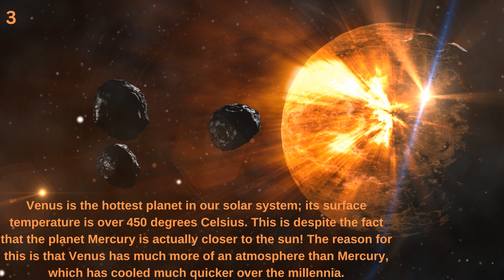1- SOLAR SYSTEM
Get your facts straight with FactsScenes! We bring you the most reliable, up-to-date information from the world of science, politics, technology and more. With engaging videos, we make sure you stay informed about the world around you. Get ready to become an expert on all things knowledge with FactsScenes.